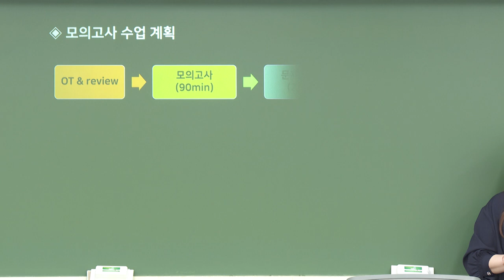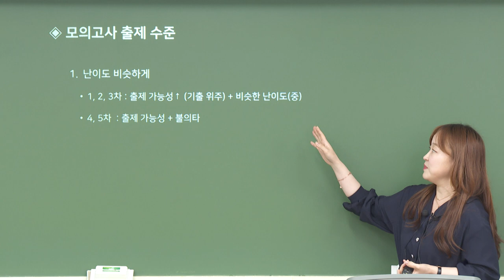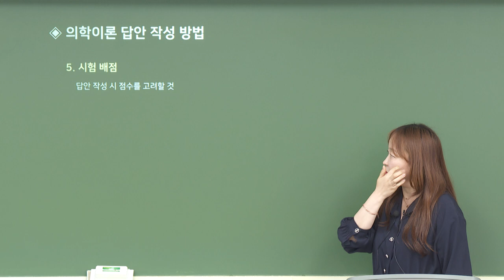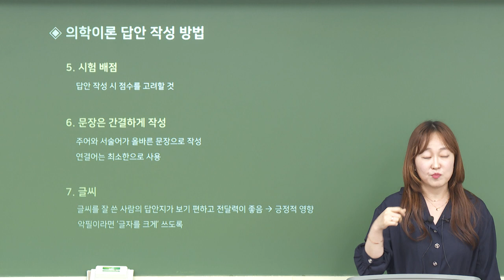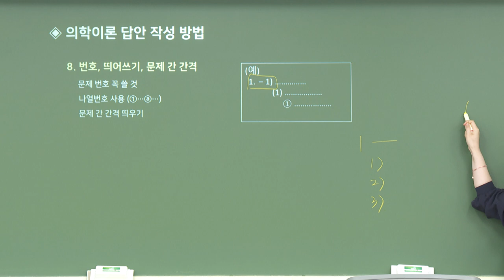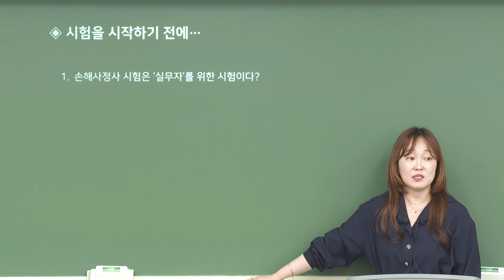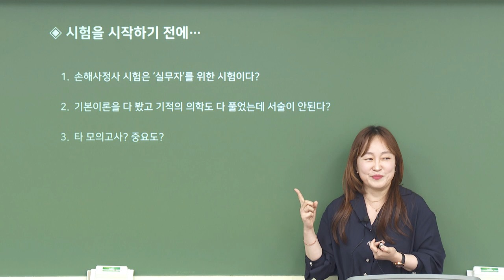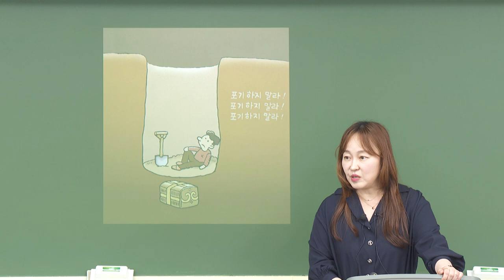2024년 김윤아의 의학이론 모의고사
[김윤아 교수님의 의학이론 모의고사]
◈ 본인의 실력을 점검하여 최종 마무리를 준비하고 싶은 수험생